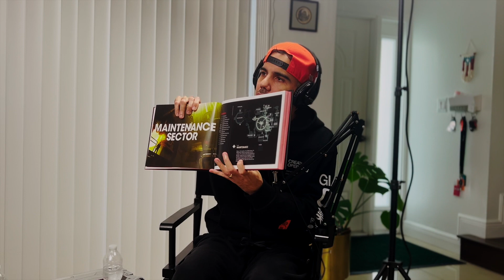01_02 | Overcoming Creative Block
📠 Today we're discussing the dreaded phenomenon known as "Creative Block" and some of the tools or ways we work around it.

⁠How to be a graphic designer without losing your soul⁠ [Book]

“Made in House” is a vodcast hosted by Puertorican creative duo Angel and Karielys Acevedo, broadcasted online from Miami, Florida. In each episode, they tackle topics related to the creative sector. They share their experiences, insights, and advice on how to navigate the challenges and opportunities of working in the creative field. The vodcast is aimed at graphic designers, entrepreneurs, and anyone interested in design and creativity.

☺︎ A N G E L   A C E V E D O

☺︎ K A R I E L Y S   A C E V E D O

✦ P R O J E C T S

⌘ D E S I G N   S T U D I O